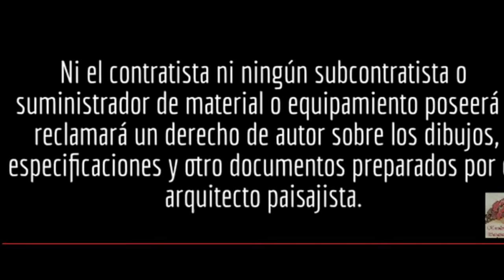Almost finished 12418 Garden design by © Karolina Krzewicka-Romera 2018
Garden design by Karolina Krzewicka-Romera